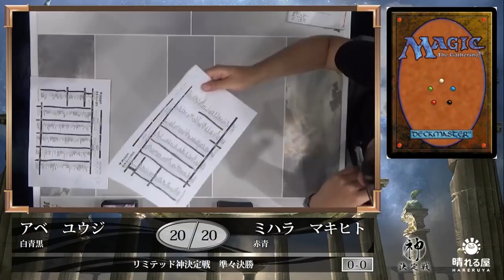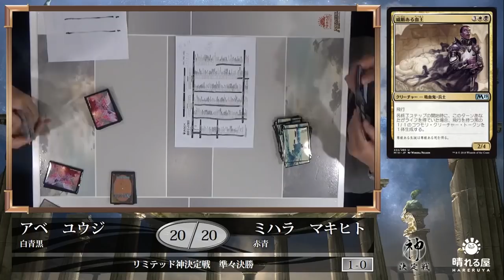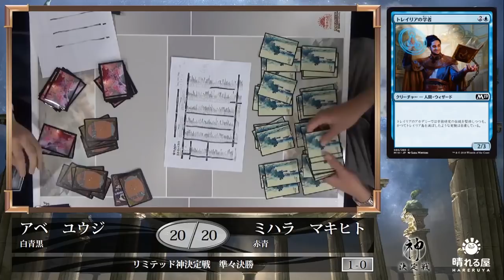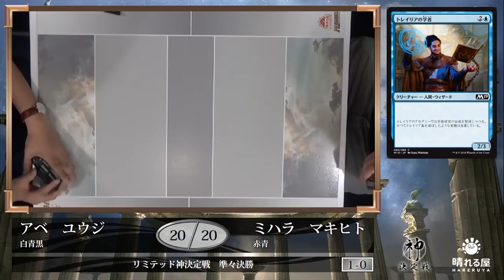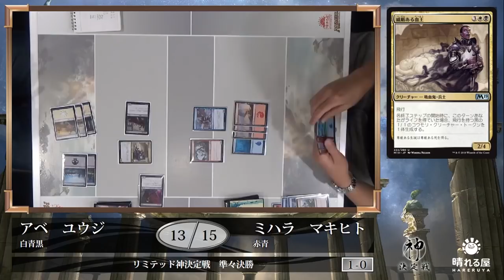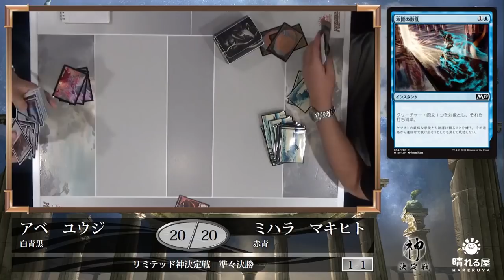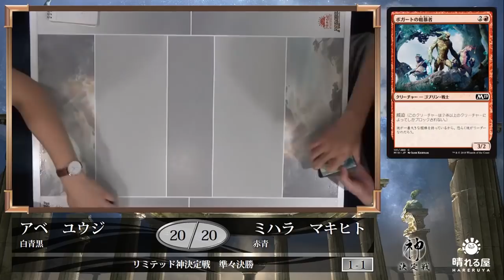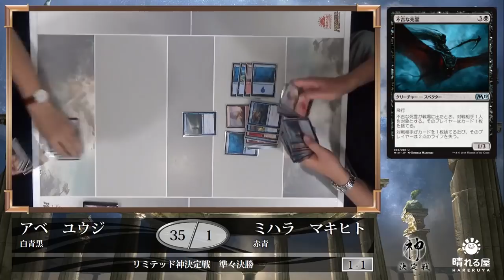【MTG】リミテッド神決定戦 準々決勝 阿部 裕司 vs.三原 槙仁【晴れる屋】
リミテッドの達人たちよ、その鍛え抜かれた技で激闘を制し「神」の座を目指せ！

解説：井川 良彦 (シルバーレベルプロ)